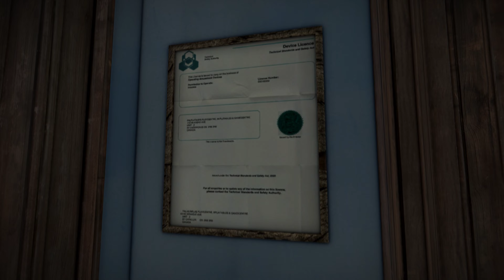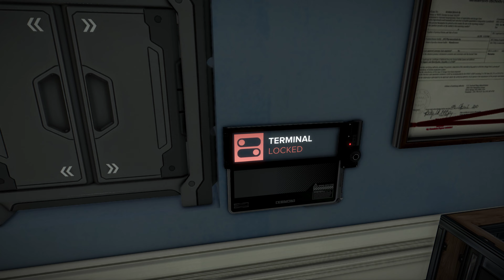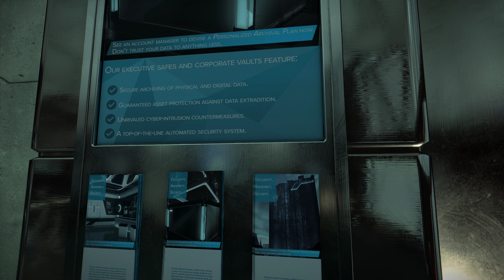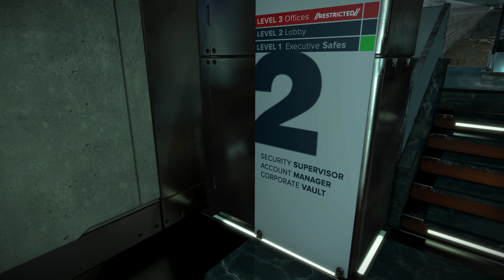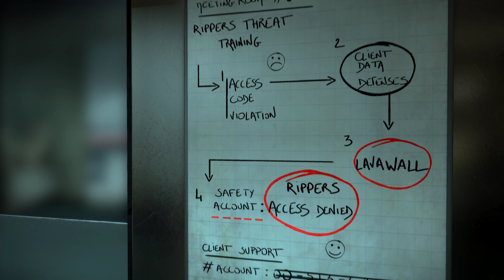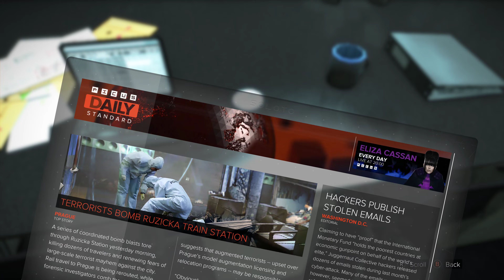Deus Ex Mankind Divided - Deep Playthrough 19 - PC 4k60 Max Gfx Zero HUD Max Difficulty Commentary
At time of upload episode 1 to 100 were recorded over 7 months ago as real life came in between.
From 101 onwards the files are again uploaded shortly after the recording date.

Welcome to my Deep Playthrough of Deus Ex Mankind Divided.

Aiming for 100% completion with a stealthy, non-lethal approach.

4k 60fps, max graphics, max difficulty, zero HUD, max immersion.

Rombbb